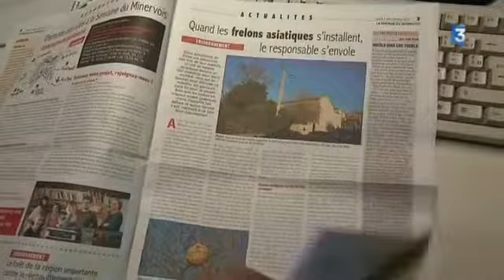Aude : appel aux dons pour le journal "La Semaine du Minervois"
Depuis de nombreuses année , la baisse du marché publicitaire, du nombre de  lecteurs et la  concurrence d'internet  fragilisent l'industrie de la presse écrite. Dans l'Aude, un journal hebdomadaire résiste depuis 20 ans : La Semaine du Minervois. Mais aujourd'hui, pour continuer à paraître chaque semaine et se développer, le journal en appel aux dons de ses lecteurs.

Reportage d'Alexandre Grellier et Frédéric Guibal.